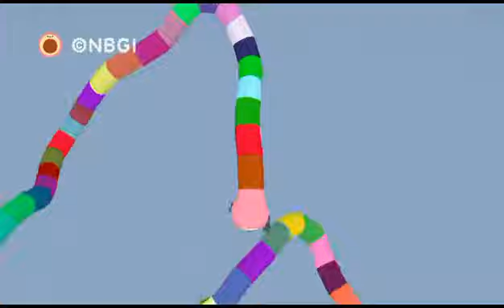800 Meters=Diameter of Earth #6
Geometric!